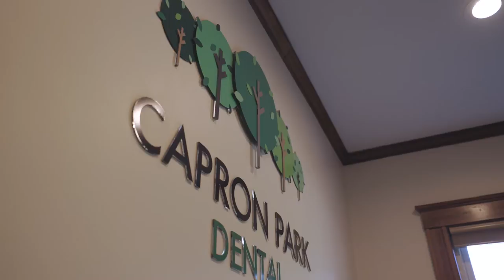Patient Testimonial: George | Capron Park Dental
Capron Park Dental

202 Country St.
Attleboro, MA 02703